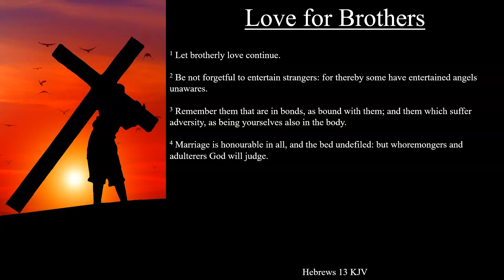Hebrews 13:1-4 KJV | Love for Brothers